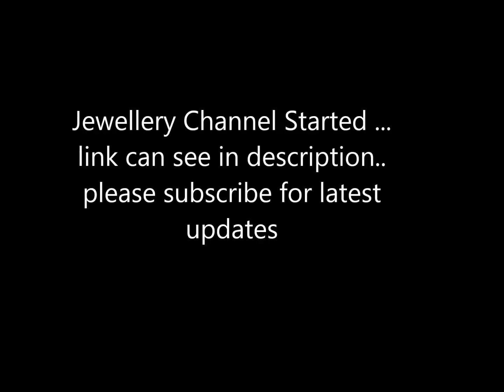new arrival georgette saree collections for wholesale price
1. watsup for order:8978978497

2. negotiations are there for some items

4.Sorry, cash on delivery service is not available

5.payment can send through RTGS,Tez or paytm

6.Dispatch will be same day or next day after payment

7.After dispatching we will send you courier number through watsup

8.Depends on distance item will receive.normally 7 to 10 working days

9.Take video at the time of parcel open

10.if you find any damages you can returned to same address

11.we supply all over south india,chennai,tamilnadu,hyderabad,andhrapradesh and telangana

* we can give you full review on new arrival georgette saree collections for best price

*some of channels are  not providing price in the video .. we are providin for georgette saree designs with price and description about sarees

*always we updated latest georgette saree in our channel

*we find all top collection in india on georgette saree sarees

*Directly we get georgette saree  from manufacturers so we can give you wholesale price

*gadwal city is famous for georgette saree

* most of fuctions or weddings women wear georgette saree

*source infratech tv channel maintaining online shopping .. we have lot of collections on georgette saree with price

*we give best price on georgette saree  because we get directly from manufacturers or wholesale price

* we have direct deals from georgette saree

*top beautiful 45 georgette saree for wholesale price

* hyderabad,kolkatta,bangalore,gadwal cities are famous  for georgette saree